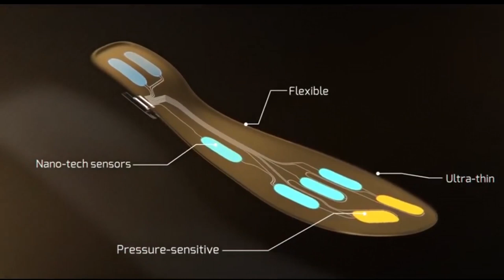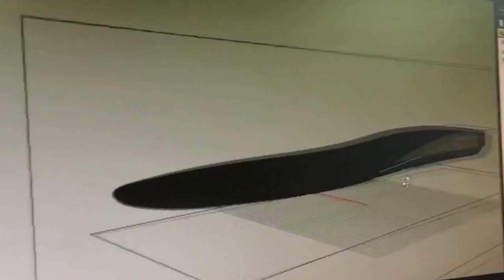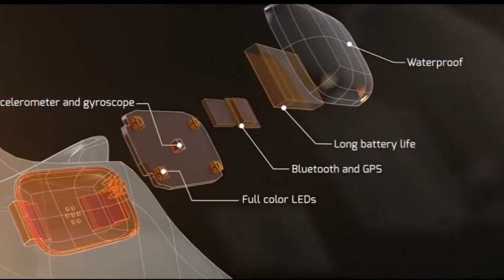Plantillas Inteligentes Ebers